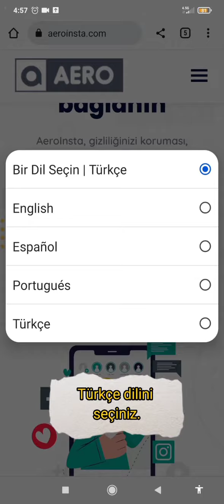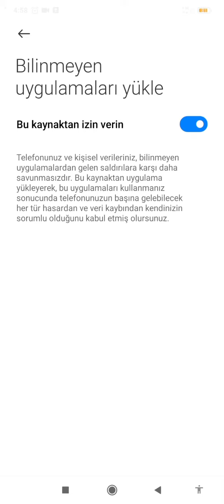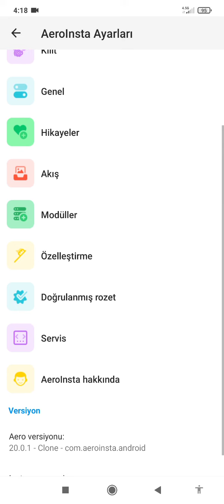Aero Instagram APK Nasıl İndirilir/Aero İnsta Tüm Özellikler / Tüm Özellikler / Son Versiyon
Aero Instagram nasıl indirilir bu videoda anlattım.
Aero APK Instagram özellikleri.Ne işe yarar bu uygulama nasıl indirilir video da detaylı gösterdim iyi seyirler.

Merhaba ben bu kanalda dijital medya da olan yeni gelişmeleri eğitici videolar ile sizlere paylaşıyorum.En güncel dijital medya da ki bilgilere bu kanaldan ulaşabileceksiniz.
İyi seyirler...